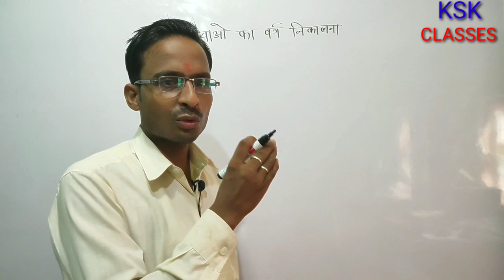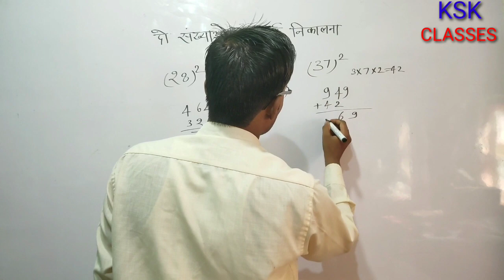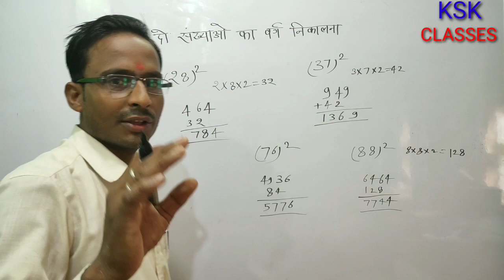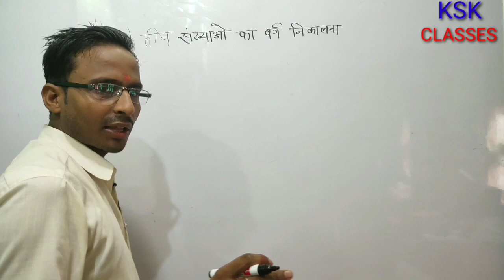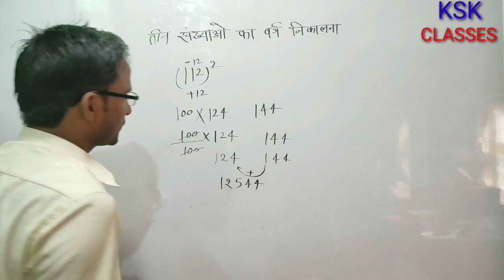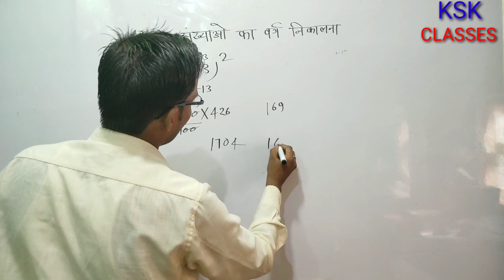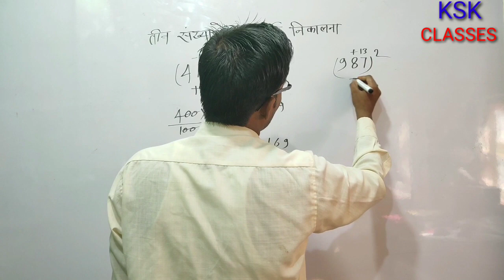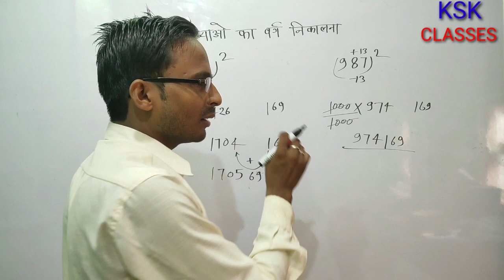वर्ग | Square Tricks in Hindi | 2 aur 3 sankya ka varg | SSC | RRB | IBPS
Hi
 I am Manjesh     Welcome to our youtube
channel KSK CLASSES